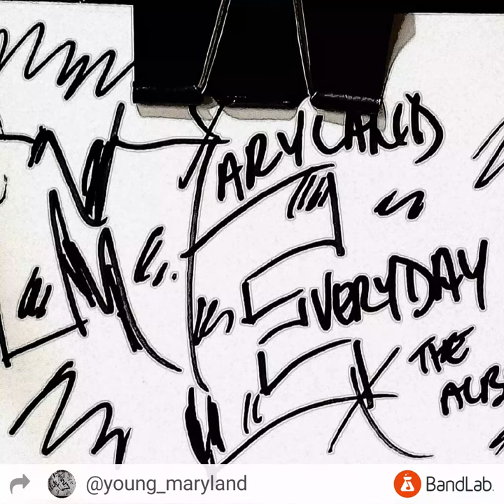4. American Skin (ME) by Maryland Everyday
beat by double R